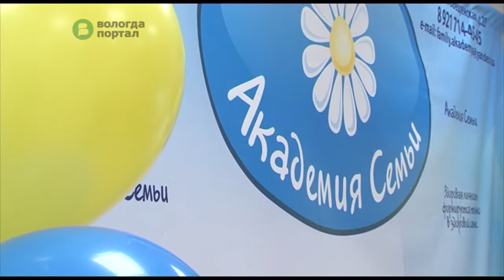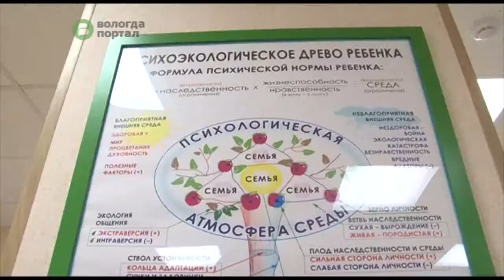Первый на Северо-Западе центр «Академия семьи» открылся в Вологде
Как создать семью, как сохранить в ней на долгие годы любовь, взаимопонимание и заботу -- теперь ответы на эти вопросы вологжане смогут получить у профессиональных психологов современного семейного центра, открывшегося в Вологде.